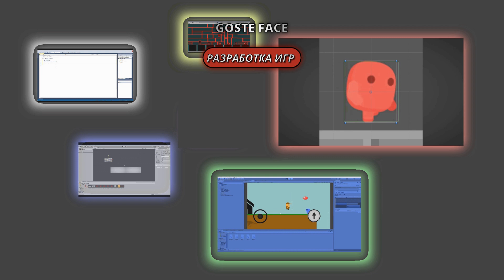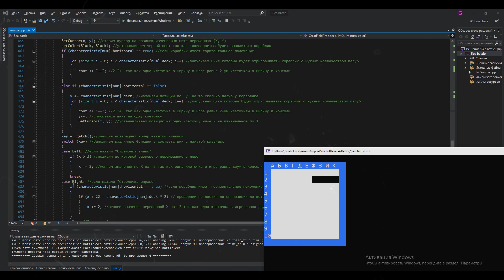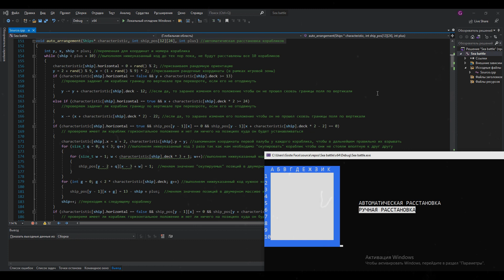Сделал Морской бой в КОНСОЛИ! Создание игр / Программирование / C++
Всем приииветик!) И так, данный видосик был снят на тему моей курсовой работы на курсах программирования, а именно создание морского боя в консоли на языке программирования C++
Я решил что просто обязан снять это видео так как вдруг у кого-то будет подобная ситуация и ему нужна будет работа от которой можно оттолкнуться, собственно, вот она и есть.
Создание игр в КОНСОЛИ это гораздо сложнее нежели с помощью того же движка Unity (Юнити), поэтому данный материал будет особенно полезен тем кто ещё не имеет большого опыта в программировании и создании игр!)
Всем отличного просмотра, надеюсь видео вам понравится и оно заслужит не один лайк!)